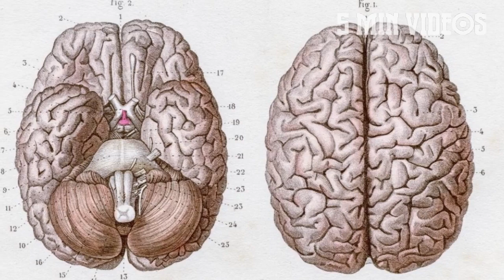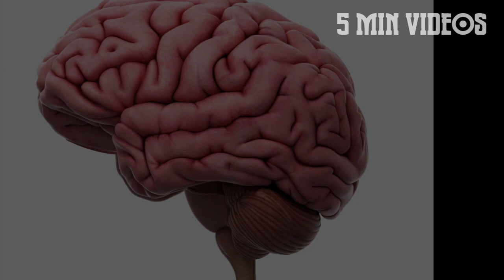விபரீதத்தில் முடிந்த ஆராய்ச்சி | Kagome Kagome | 5 Min Videos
விபரீதத்தில் முடிந்த ஆராய்ச்சி